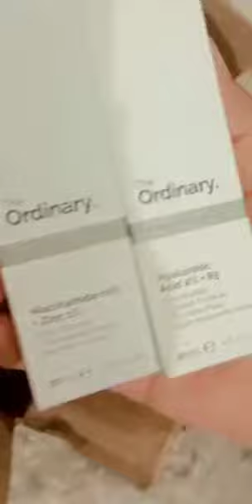Ordered the Ordinary products from Begallary